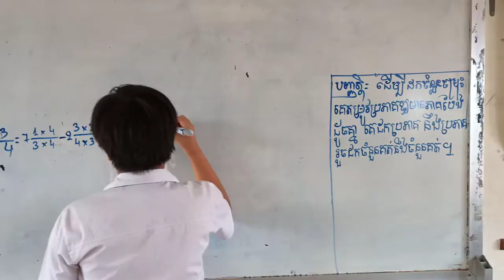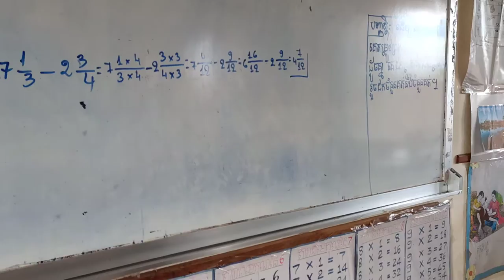គណិតវិទ្យា កូនសិស្សធ្វើលំហាត់វិធីដកចំនួនចម្រុះលើក្តារខៀន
គណនាលំហាត់ដែលគ្រូដាក់ឱ្យធ្វើលើក្តារខៀន